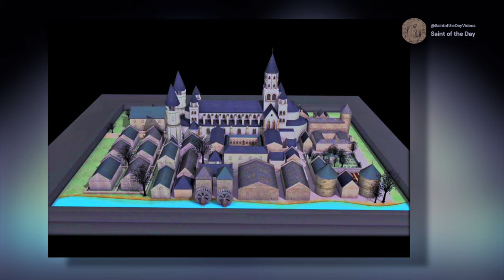Saint Gall, Abbot - October 16th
Born: 550
Died: 646

Patronage:
birds, geese, poultry,
Switzerland, St. Gallen